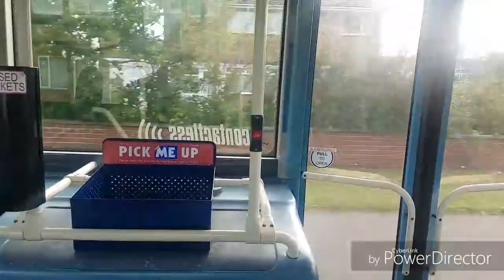Every Arriva North East 35 Streetlight RARE on the 57